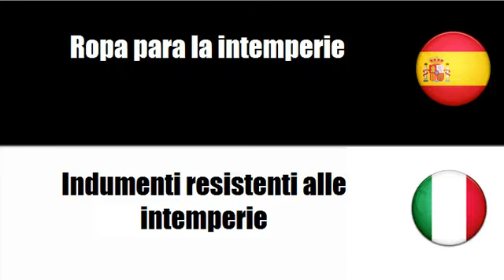Aprenda palavras em Italiano # Tema = Ropa para la intemperie